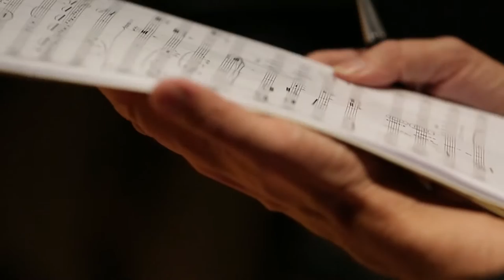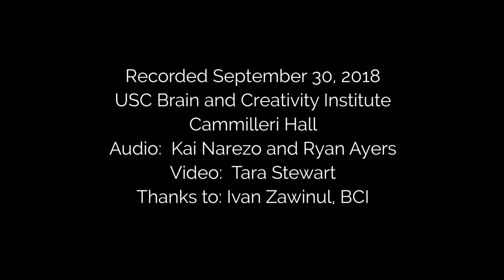Tilman Hoppstock / Allan Willcocks on "Suite Transcendent" and LAGQ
Tilman Hoppstock, a.k.a. Allan Willcocks, discusses composing "Suite Transcendent" for the Los Angeles Guitar Quartet.